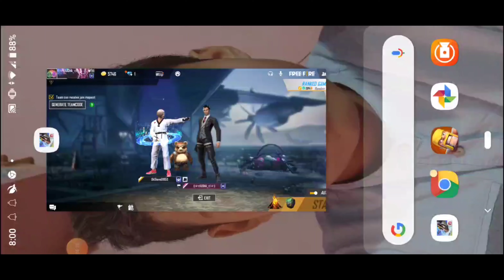Rank Rush gameplay...by GAMING USHA AND GAMING SHUVO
PLZ FOLLOW ME ON BOOYAH TV...